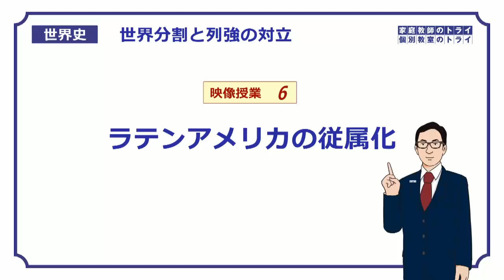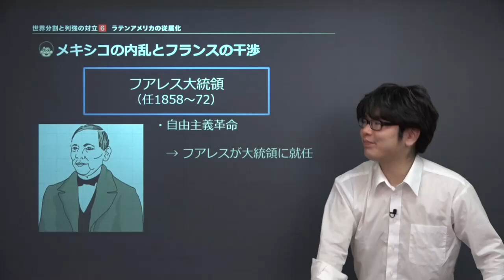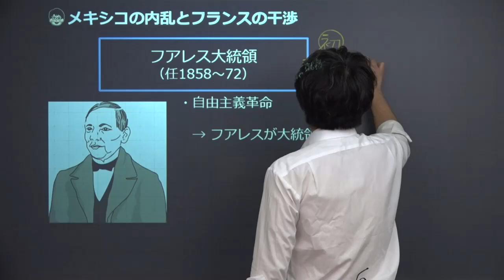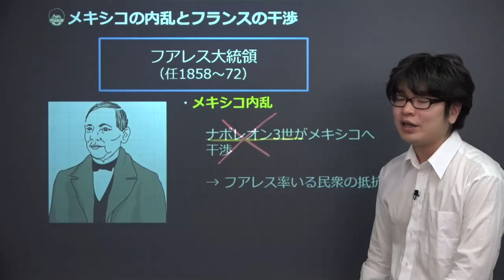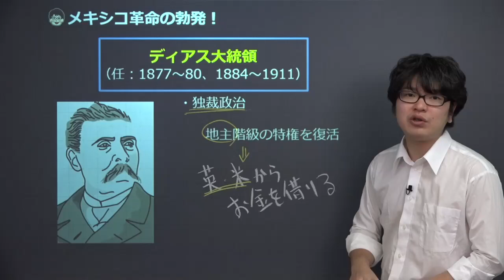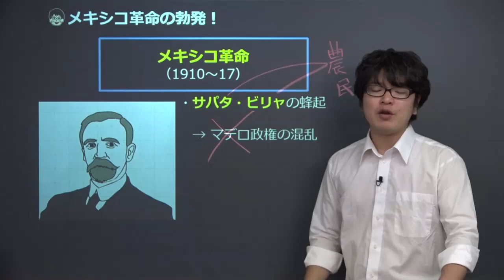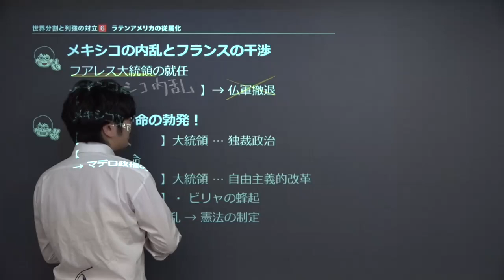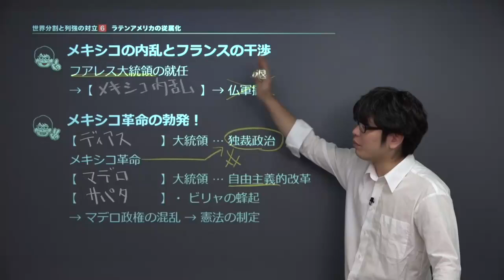【世界史】 列強の世界分割６ ラテンアメリカ （１３分）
"この映像授業では「【世界史】　列強の世界分割６　ラテンアメリカ」が約１３分で学べます。この授業のポイントは「①メキシコの内乱とフランスの干渉　初の先住民出身の大統領の苦悩・・・
　②メキシコ革命の勃発！　近代化を成し遂げられるのか！？」です。映像授業は、【今回のポイント】⇒【ポイント①】⇒【ポイント②】⇒【今回のまとめ】の順に見てください。